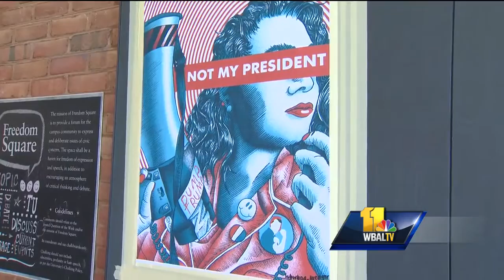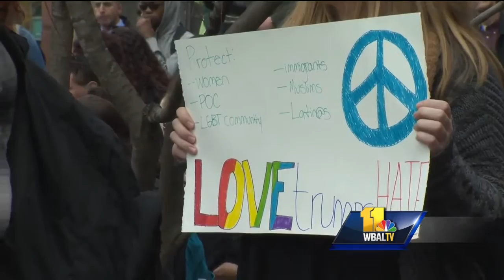Video: Towson University students hold anti-Trump protest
Students around Maryland are protesting the election of Donald Trump as president.